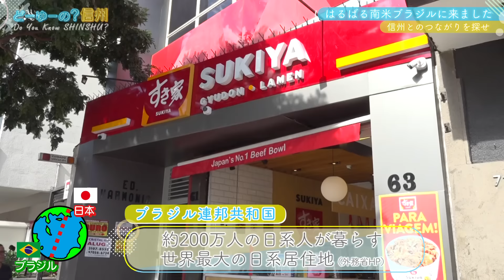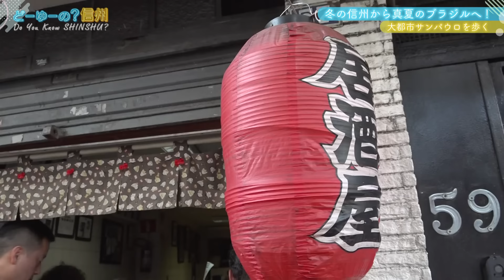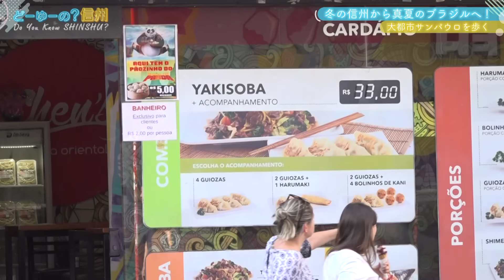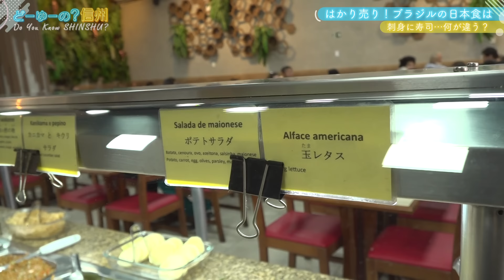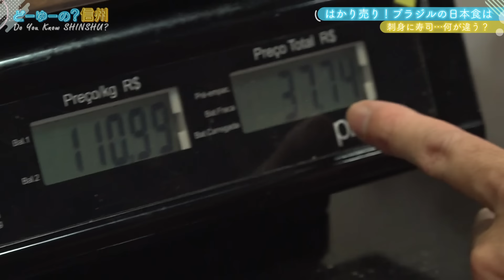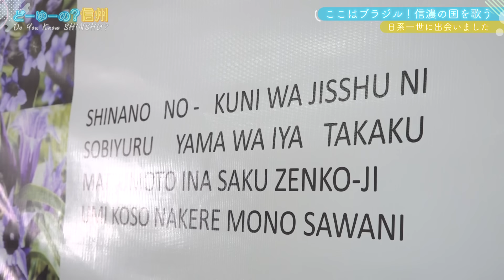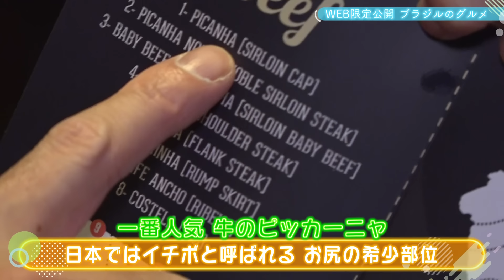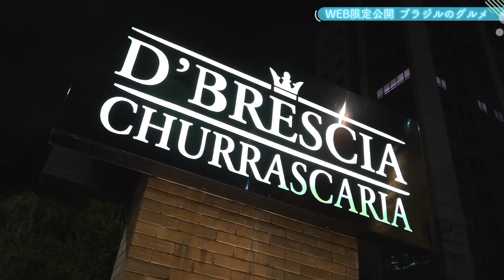どーゆーの？信州（ブラジル紀行！ 地球の裏側の信州人 / 2024年3月31日）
県内あちこちを駆け回る旅番組が、信州を飛び出した！！それも、地球の反対側のブラジルへ！

ブラジルは、長野県民とほぼ同数、約200万人の日系人が暮らす、世界最大の日系居住地。20世紀初頭から、国策として多くの日本人・信州人が渡って来ました。最初の移住から100年余り、長野県とのつながりを探りながら、サンパウロ州を巡るシリーズです。
人口1200万人、南半球最大の都市サンパウロ市には「リベルダーデ」という東洋人街があります。街のあちこちには、日本のアニメや漫画、日本食の店があふれ、ブラジル人にも人気のエリアです。ぶらりと街を歩きながら、日本とのつながりを探しました。そして約170世帯が会員の長野県人会を訪問！信州生まれの日系一世とブラジルで対面！山岡アナと、まさかの同郷？驚きの出会いがありました！

【取材情報】
 ●NANDEMOYA（日本食レストラン）
 ●CANA MANIA（サトウキビドリンク店）
 ●D’BRESCIA（シュラスコレストラン）

■ブラジル紀行！シリーズ
第1話YouTube「サンパウロの信州人」＋未公開「ブラジルのグルメもう少し紹介します」

第2話YouTube「ブラジルの信濃村へ」＋未公開「アリアンサのうどん食べてみた」

第3話YouTube「日系コミュニティつなぐ野球」＋未公開「地球の裏側の巨人愛＆ビデオメッセージ」

第4話YouTube「入植100周年へ信州人教師奮闘」＋未公開「農場の朝食〝アレ〟を食べました」

第5話YouTube「地球の裏側で山雅トーク？＆髪を切ったら・・・」＋未公開「 WEBだけの第6話も！」